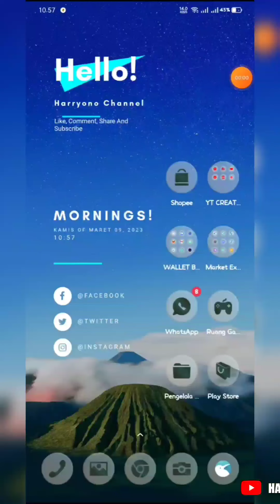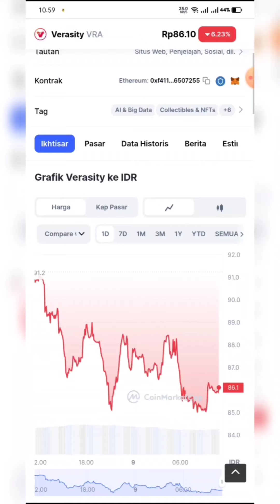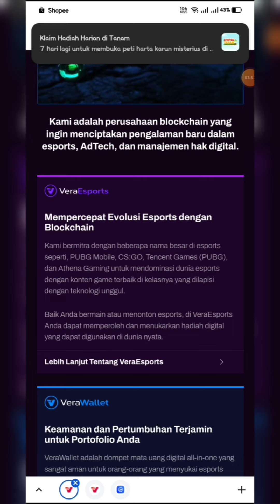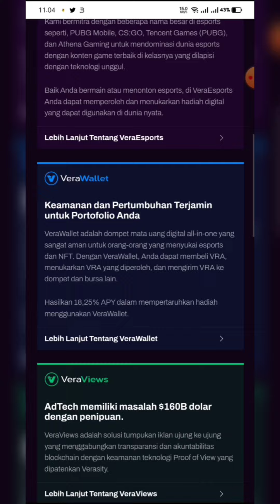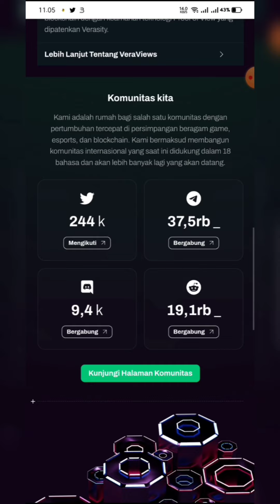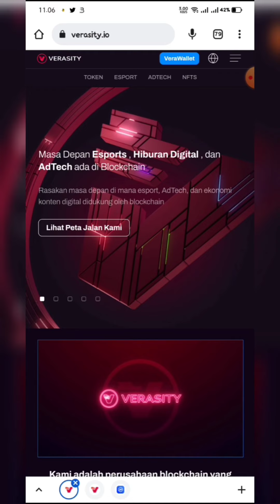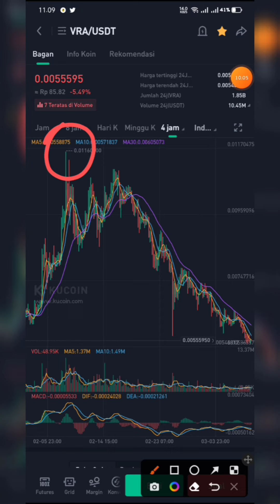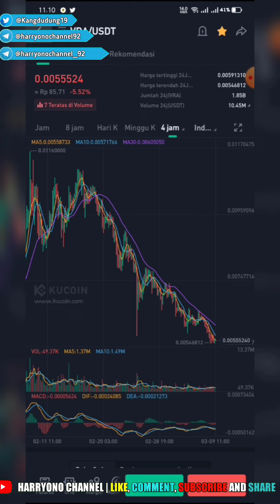VERASITY COIN REVIEW ‼️ MASA DEPAN E-SPORT, HIBURAN DIGITAL DAN ADTECH ADA DI BLOCKCHAIN 😲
Trimakasih
Salam Sukses
Salam Cuan